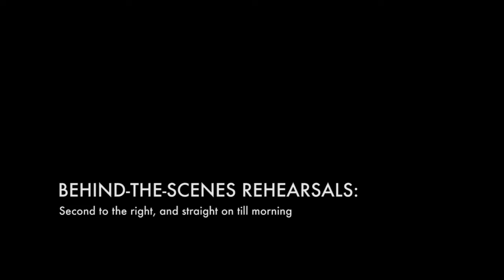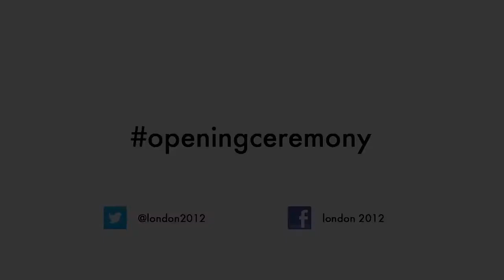Second to the right, and straight on till morning Rehearsals London 2012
Sunander is one of the UK’s foremost B-girls and Associate Director of 'Grounded' who gave their début performance at Sadler's Wells Breakin' Convention's 2013 tenth anniversary. Sunanda Biswas is a dancer from the rich culture of dance borne from the street, from the acrobatic Lindy Hop to Breaking and Rhythm Tap. She performed, judged and hosted at some of the biggest Hip Hop and B-boy events from UK B-Boy Championships, Nike Dance Clash to Battle Of The Year and B-Supreme women in Hip-Hop festival at the SouthBank Centre. She was co-choreographer for the NHS segment of the London 2012 Olympics Opening Ceremony.